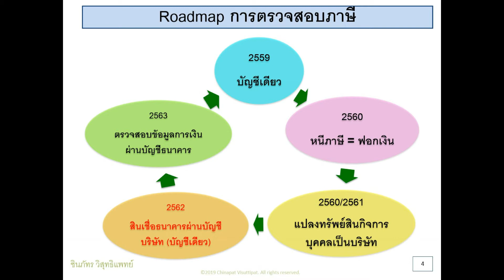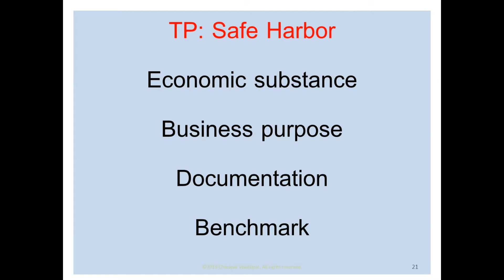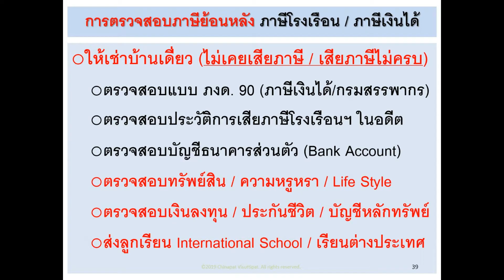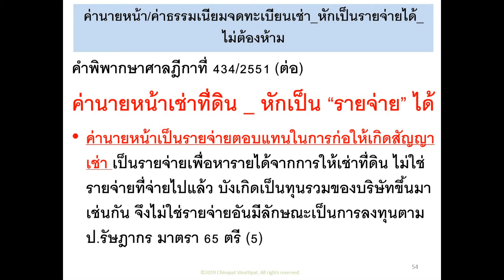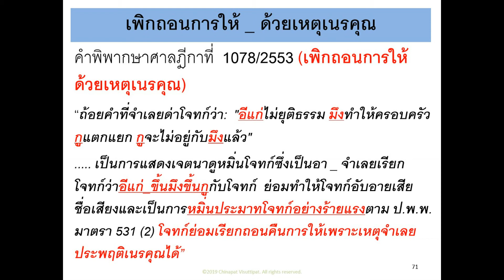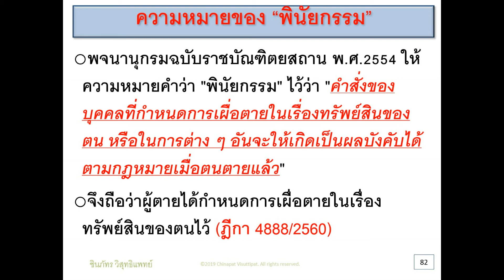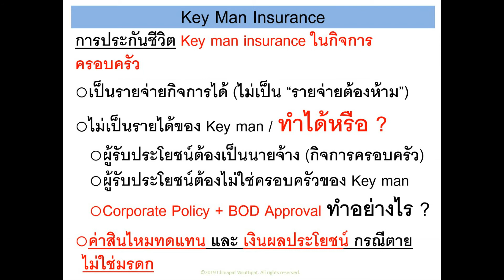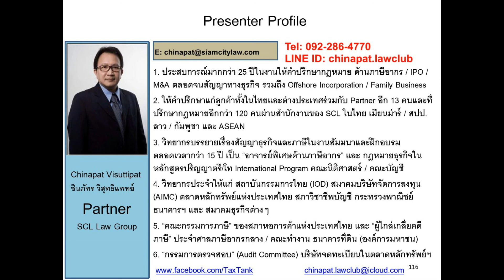AIA Numthong รู้ทันภาษี รู้วิธีวางแผน | SLIDE | ความรู้กฎหมาย | ชินภัทร วิสุทธิแพทย์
TAX TANK TV ช่องรายการ สาระ ความรู้ กฎหมายธุรกิจ